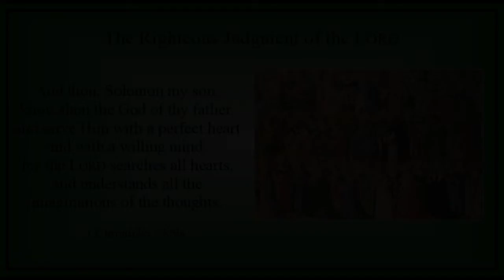Week of Trinity 15 - Saturday - "The Righteous Judgment of the LORD" - 1 Chronicles 28:9a